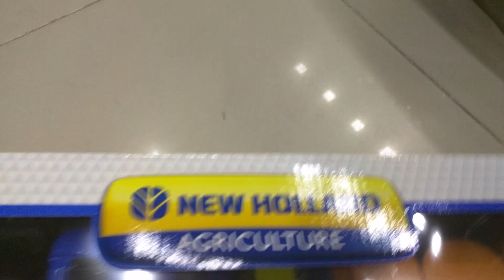bburago 44060 New Holland T7040 Farm Tractor and Trailer Baby Toys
Branded Bburago Tractor size with Trailer 10+ inch Free-spinning wheels. Best kids baby toys for fun and enjoy.